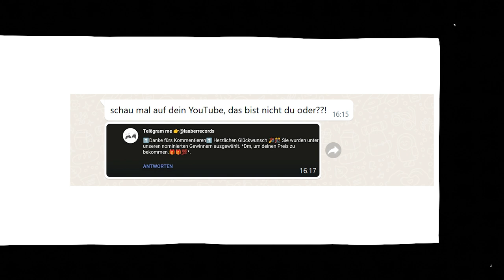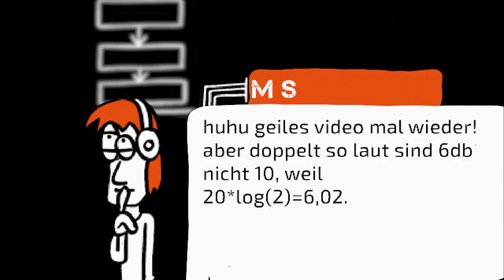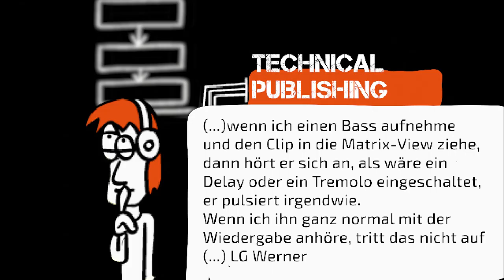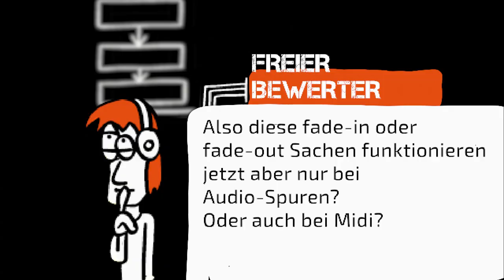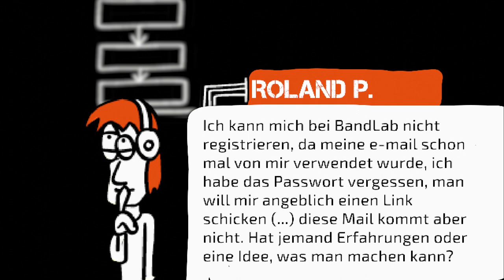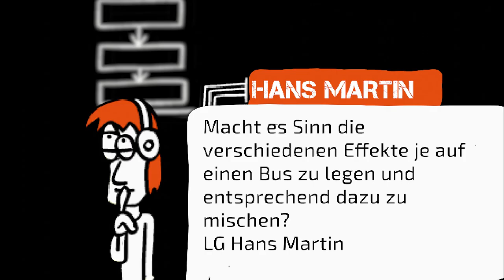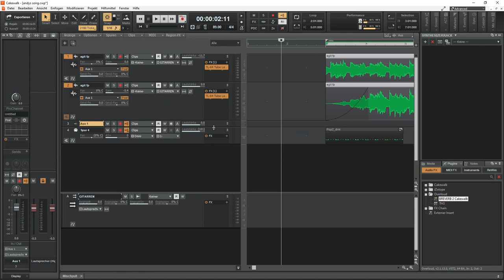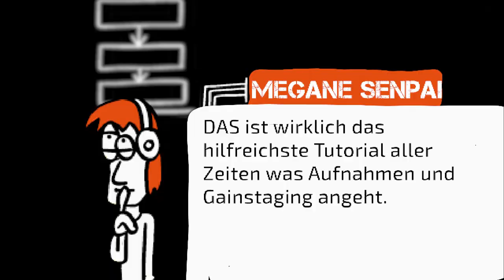Ihr sch*** Scammer! | Koko 018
Es geht mal wieder um eure Kommentare aber ganz besonders um unseren ersten Scam Attacke.
Hat doch tatsächlich jemand verucht, uns per Gewinnspiel Scam zu Telegram zu locken... *grummel*

Inhalt
0:00 Gewinnspiel Scam und Telegram
1:33 Sind jetzt 6 dB oder 10 dB doppelt so laut?
2:25 Pulsieren in der Matrix Ansicht
2:53 Audio Interface Empfehlung
3:02 Weg von Studio One
3:33 Fade In auch mein Midi Clips?
4:06 Mein Sohn und ich
4:29 Passwort vergessen
5:23 Effekt auf Spur, Bus oder Aux Spur?
6:27 Wie gehts weiter?
7:22 Das hilfreichste Tutorial